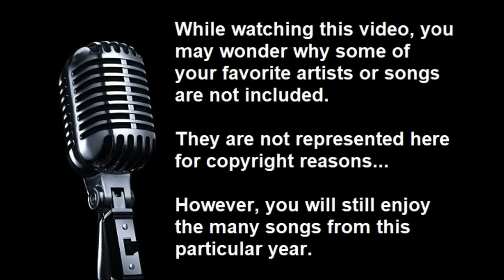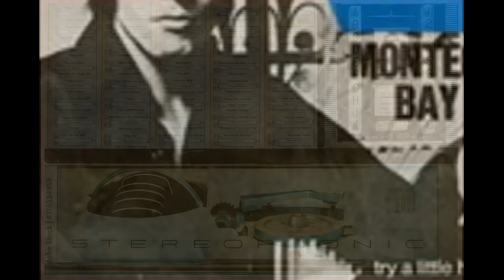Open Your Years To The 1970 Jumpin' Jukebox, Volume One